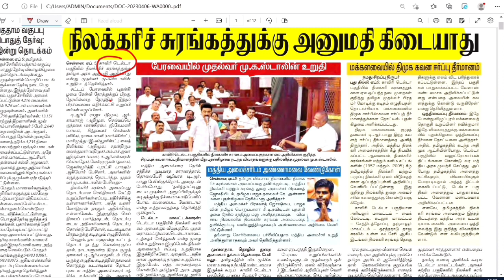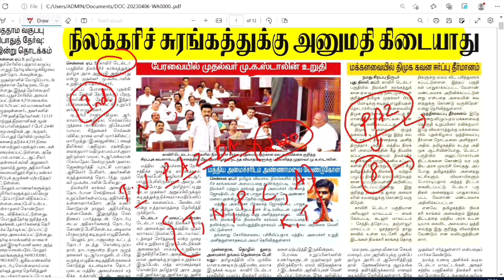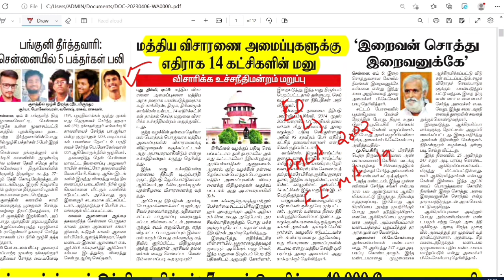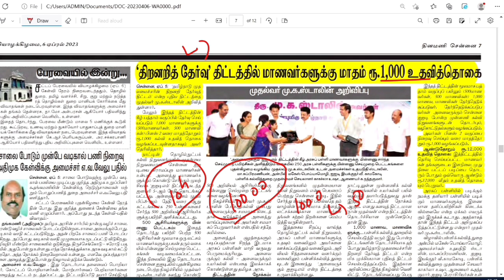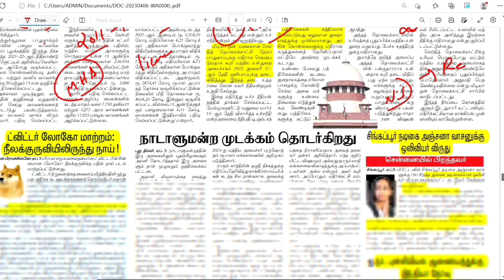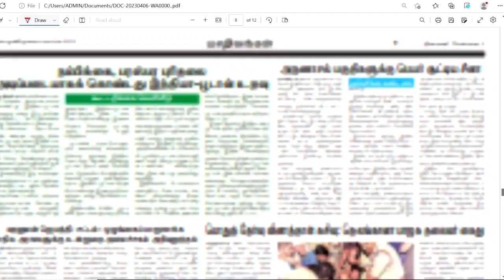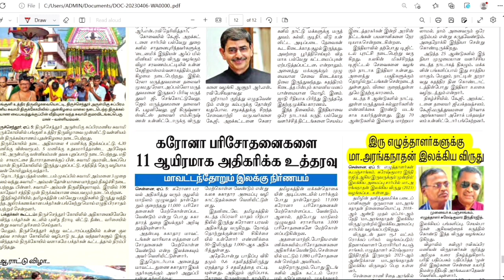Dinamani Newspaper Analysis | 6th April 2023 | Upsc | Tnpsc Exams 2023/24